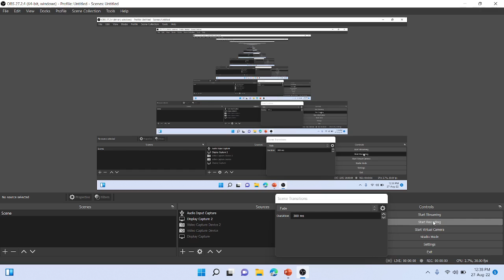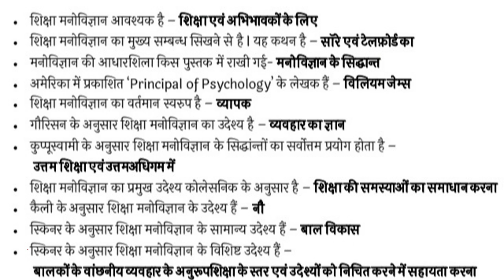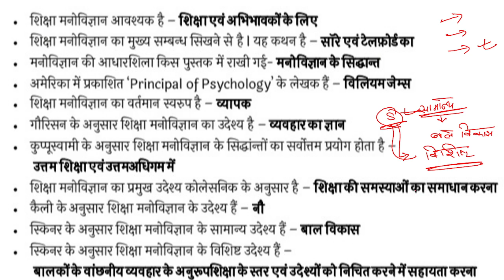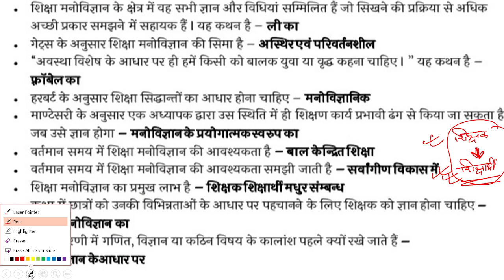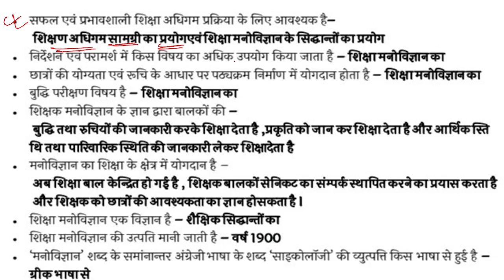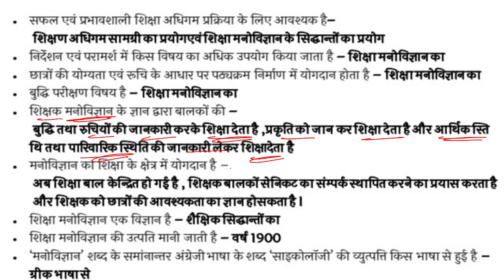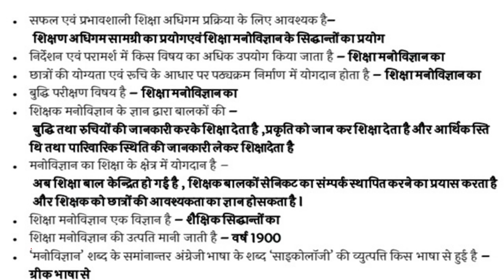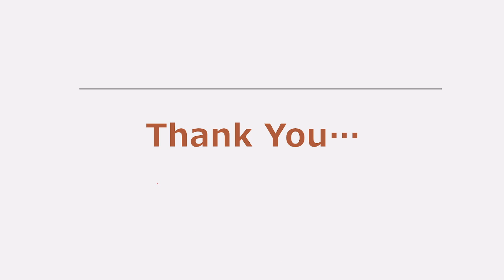CGTET || बाल विकास और शिक्षाशास्त्र || EDUCATIONAL PSYCHOLOGY - ONE LINER - PART 1